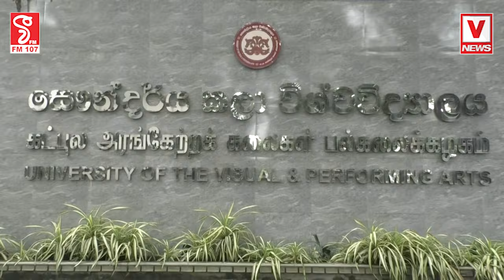විශ්වවිද්‍යාල සිසුන්ගේ අධ්‍යාපනයදවස් 27ක් තිස්සේ කඩා වැටිලාතවත් කමිටු පිහිටුවන එකේ තේරුමක් නෑ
විශ්වවිද්‍යාල සිසුන්ගේ අධ්‍යාපනය
දවස් 27ක් තිස්සේ කඩා වැටිලා
තවත් කමිටු පිහිටුවන එකේ තේරුමක් නෑ
අපේ ගැටලුවලට විසඳුමක් ලබාදෙන්න